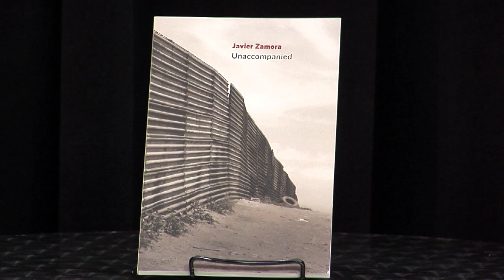Rising Voices- Javier Zamora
Rising Voices; An Introduction to the Series
Newer and impressive poets who have a connection to Marin County, California
Produced and hosted by Rebecca Foust, former Marin Poet Laureate and Brian Jones.
Featured poet is Javier Zamora, solo Salvadorian immigrant at age 9, Marin resident for years, MFA from NYU, and Stegner Fellow at Stanford along with many other Fellowships. He is currently a Radcliffe Fellow at Harvard University.